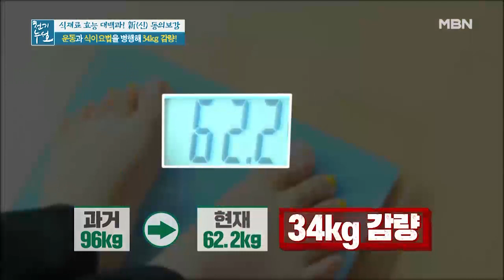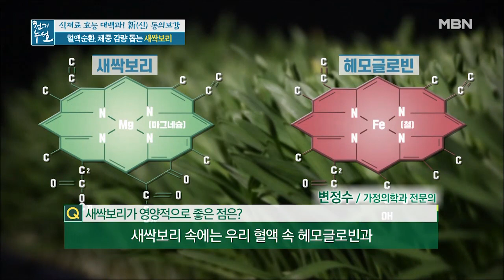34kg 감량 비법 초록색 음료에 있다..!? MBN 200918 방송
34kg 감량 비법 초록색 음료에 있다..!?